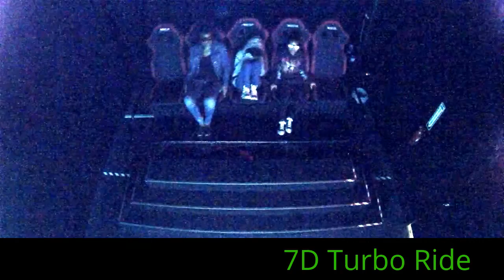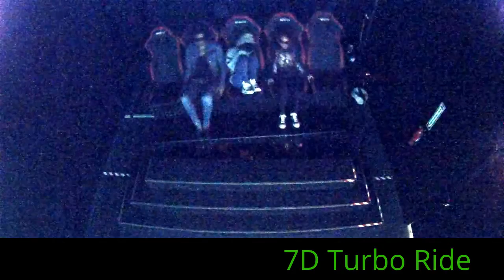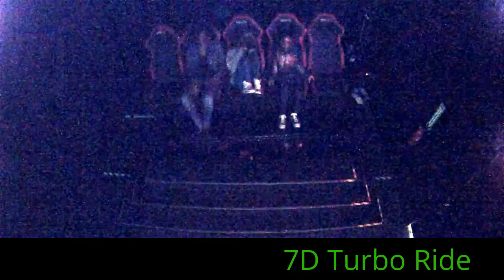7D Turbo Ride at Palisades Center Mall 324